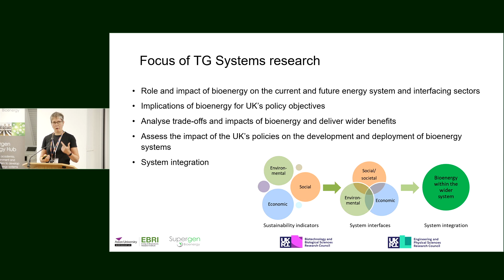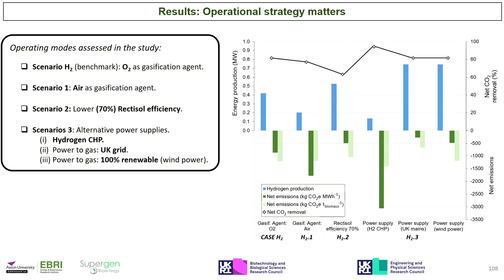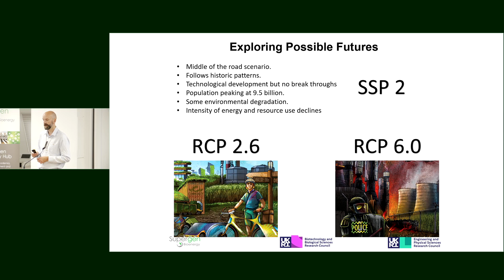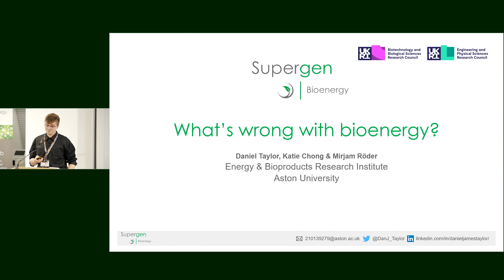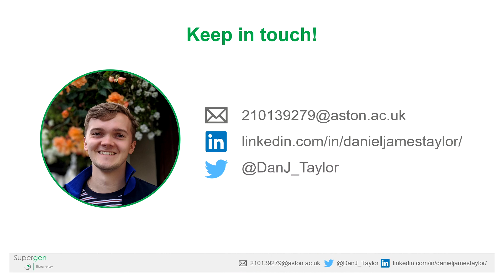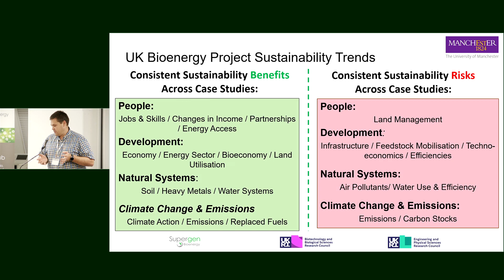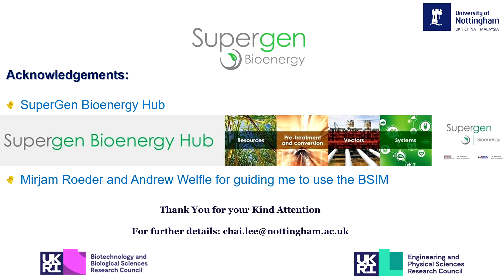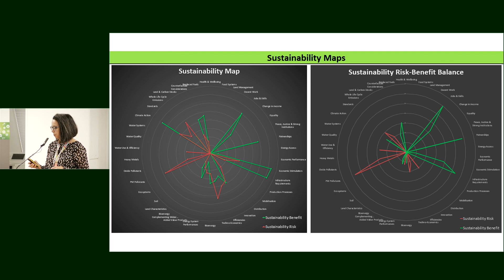Supergen Bioenergy Hub Showcase 2022 - Systems Topic Group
Hear from Topic Group Lead Mirjam Roeder (Aston University) featuring research updates and discussions from Alberto Almena (Aston University), Rob Holland (University of Southampton) Dan Taylor (Aston University), Andrew Welfle (University of Manchester), Chai Lee (University of Nottingham), and Katie Chong (Aston University)